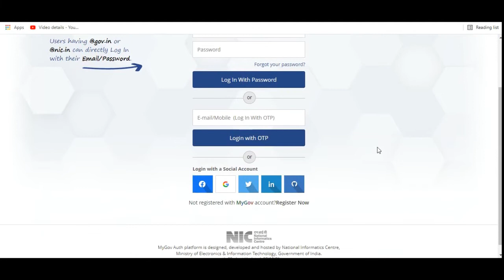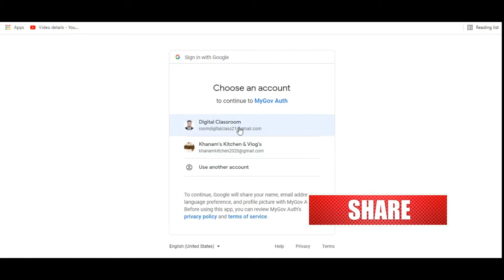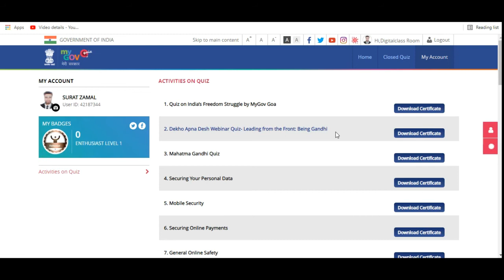India's Freedom Struggle MyGov Goa I Free Government Certificate I MyGov Goa I Digital Classroom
Dear Friends. !!! 💐💐